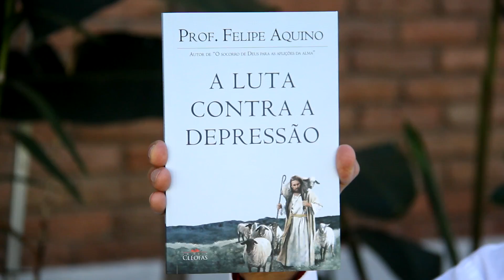Como ajudar uma pessoa a recuperar o sentido de viver?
Alguém próximo a você está perdendo o sentido de viver? Essa pessoa está com depressão? Vamos neste vídeo entender uma maneira de ajudar, auxiliar esta pessoa. Assista atentamente e compartilhe com sua família e amigos:

Estes são os livros indicados no vídeo para te ajudar neste assunto:
A Luta Contra a Depressão - goo.gl/3DL2Rq